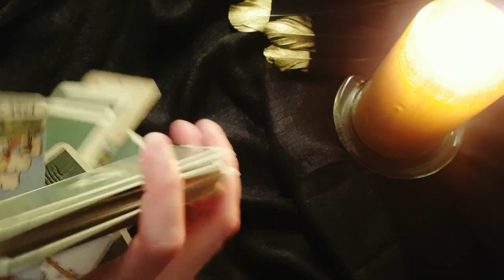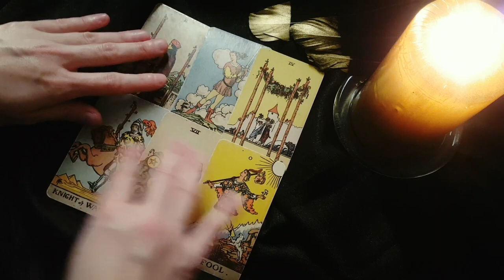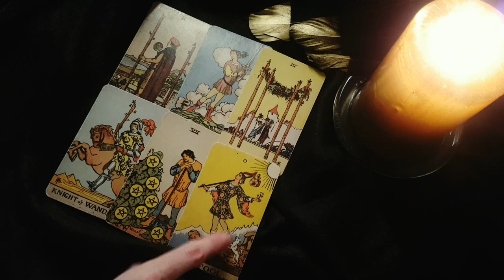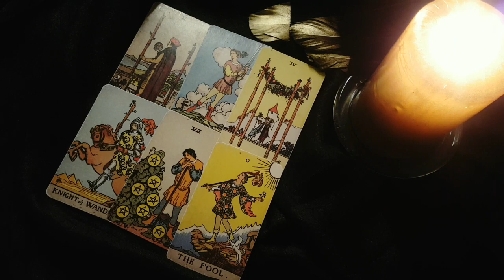AQUARIUS ✨😍 THE UNIVERSE HAS AN URGENT MESSAGE FOR YOU! ARE YOU READY FOR ABUNDANCE? 😍✨16-22 OCTOBER